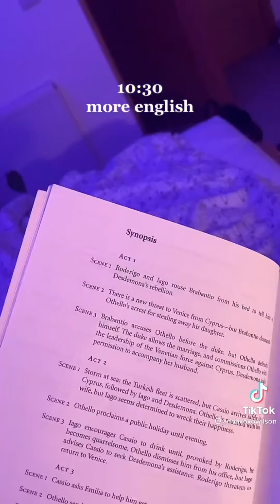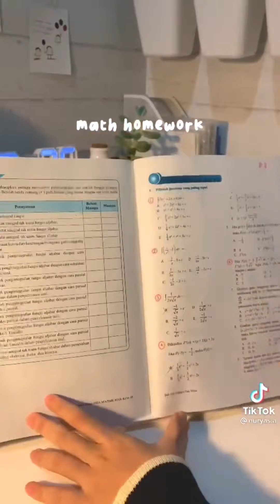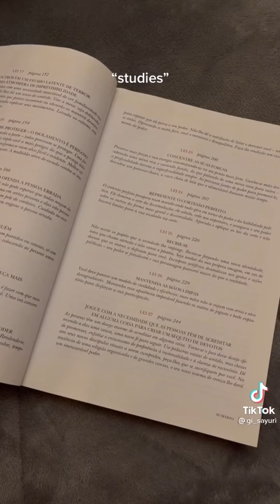📚 study life motivation : 건강하고 부지런하게 살기🔥